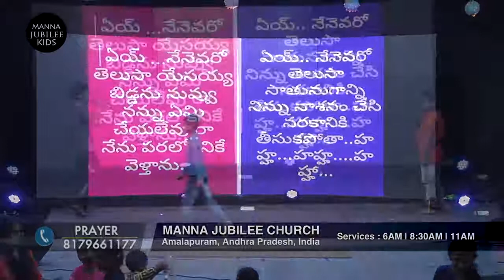Teachers Training Memory Verse | Manna Jubilee KIDS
Please pray for our kids ministry as we are dreaming to reach every generations with love of God. Partnership with us to reach every kids in India through different languages.

Sow your precious seeds into our church ministry to reach the gospel to every corner of the World. Our hope is that you see God do more in you and through you than you ever dreamed possible!

We believe that teaching children to love God and others takes place in both the home and in the church. For this reason we seek to partner with parents (the greatest teachers of all!) and with church pastors and leaders, equipping them with great resource.

Through fun experiences, meaningful music and ministry that encourages kids to participate, we present Jesus Christ and His Church in a relevant way, creating moments which children will never forget.

Anyone can do what we do. The simple key is to love God, love His Church and have fun!

Pastor Ernest Thathapudi
Manna Jubilee Church
Amalapuram -  533201, Andhra Pradesh, India.